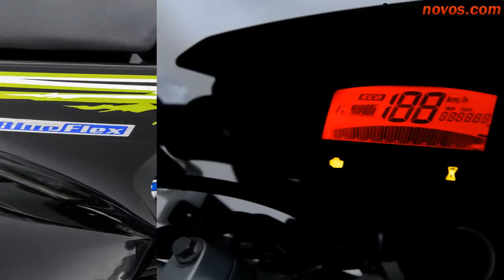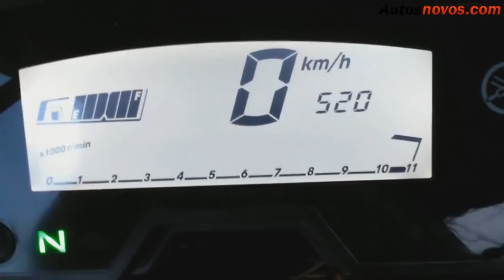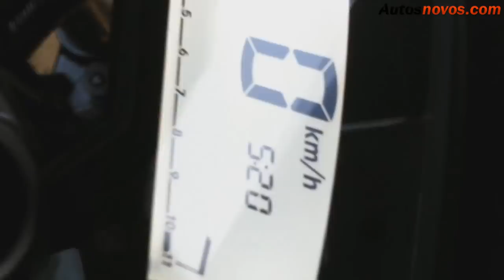Nova Yamaha Lander 2016 - Preço e Detalhes